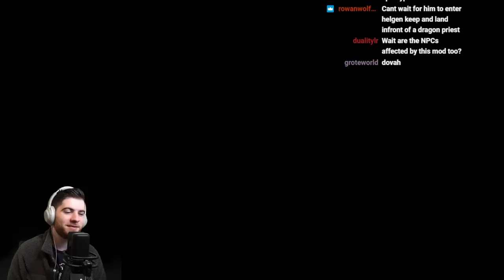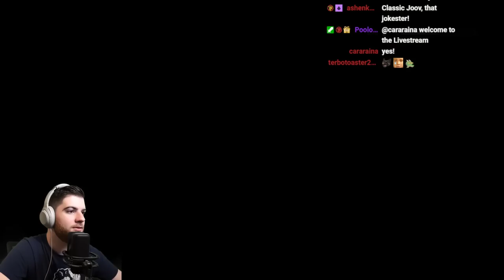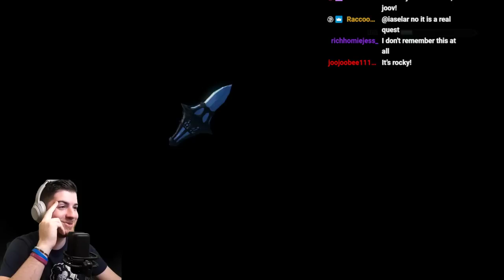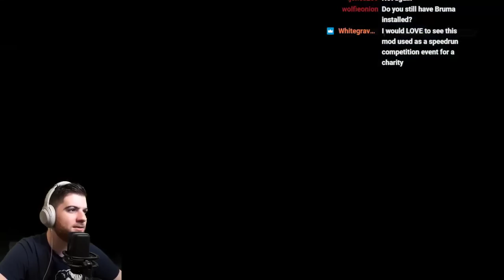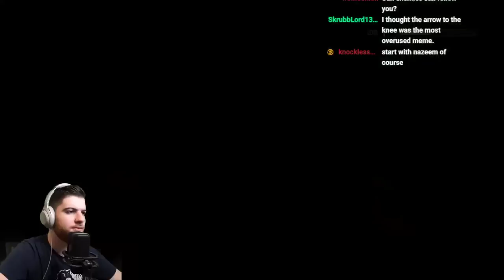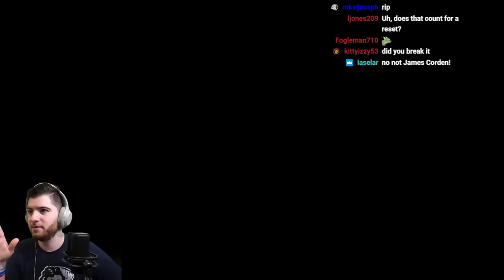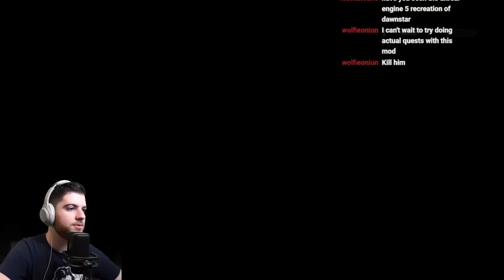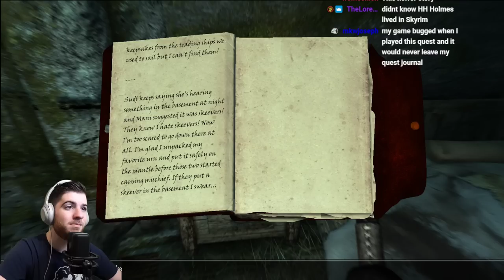Skyrim but Every Door is Randomized (Day 1)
Testing out the brand new Skyrim World Randomizer by DDMLink! The first 2 days will be permadeath as we learn the quirks of the mod.

The mod will release when the final video for this mod is on the main channel!

Chatting - 0:00
Attempt 1 - 5:00
Attempt 2 - 41:00
Attempt 3 - 1:03:00
Attempt 4 - 1:34:00